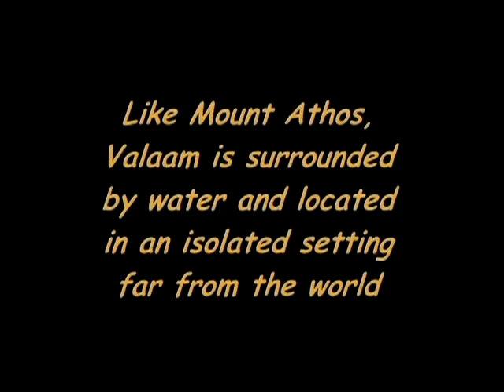Agni Parthene Valaam Brethren Choir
Hymn for Mother of God of St.Nectarius of Aegina in church-slavonic.
St.Sergius & Herman of Valaam church.
Valaam. Russia. 1998.
Album "The Northern Athos". 1995.
Гимн Божией Матере прп. Нектария Эгинского на церковно-славянском языке.
Храм прпп. Сергия и Германа Валаамских.
Валаам. Россия. 1998 г.
Альбом "Северный Афон". 1995 г.

I do not own, nor do I intend to profit from this content whatsoever.